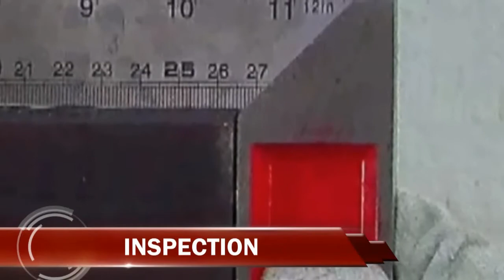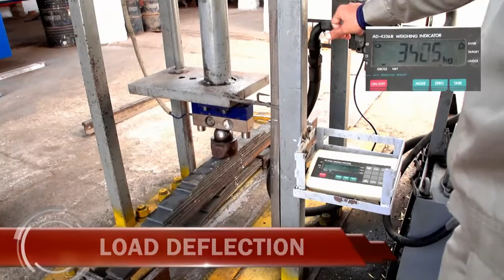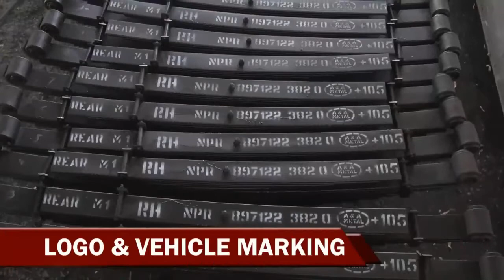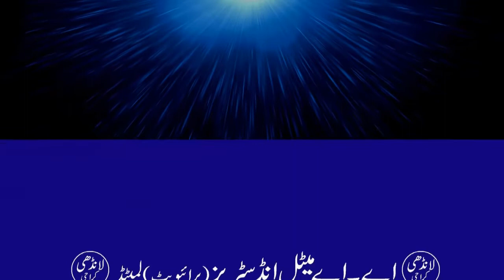A&A Metals Documentary Final